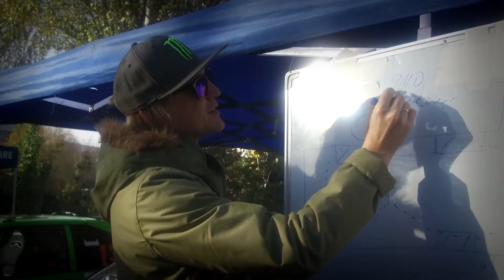Smoke Crew LIQUI MOLY Racing Team Drift